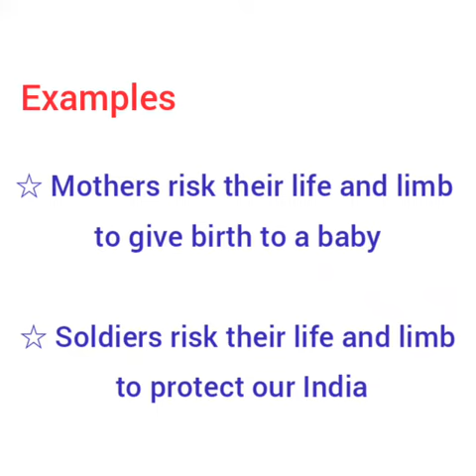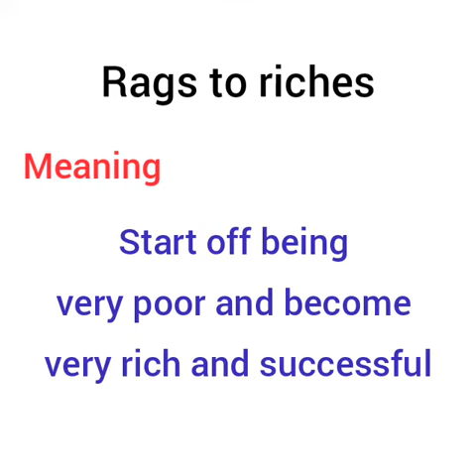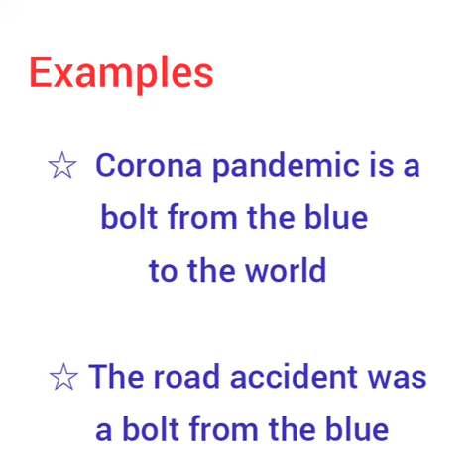Idioms & phrases for competitive exams by Learn with Ravali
Idioms and phrases with meanings and easy examples for competitive exams and inter 2nd year by Learn with Ravali

Idioms and phrases|English to Telugu|example sentences|easy examples|for competitive exams and inter
2nd year|english idioms|idioms telugu

Idioms plays an important role in competitive exams.

This video includes :

Risk life and limb = In danger of death or serious injury

On cloud nine = Very happy

Rags to riches = Start off being very poor and become very rich and successful

Bolt from the blue = Something happened unexpectedly